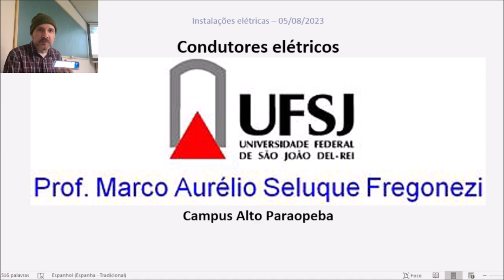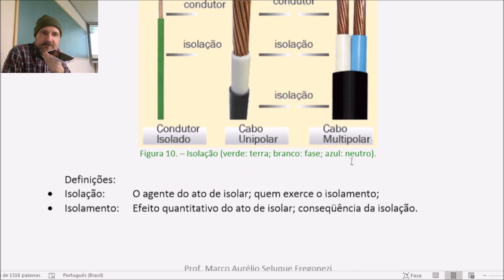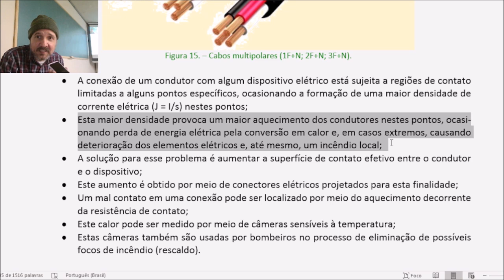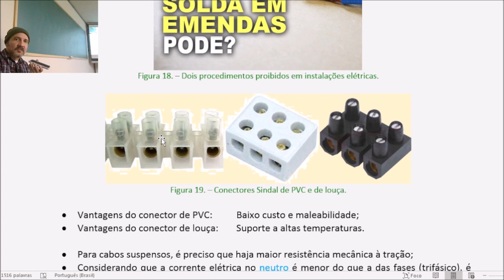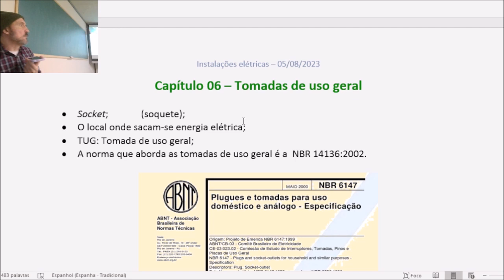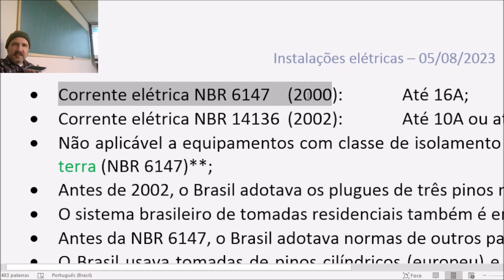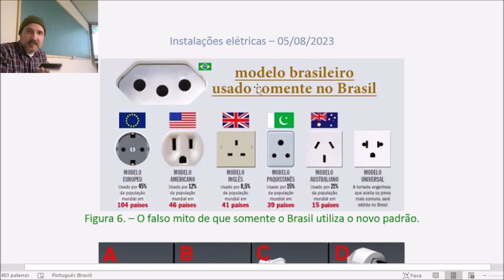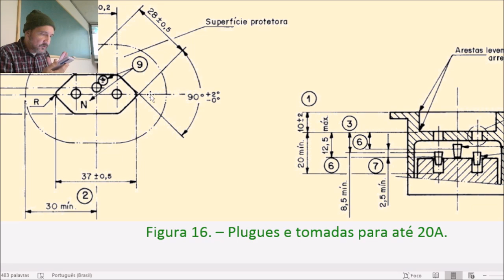Instalações elétricas - ET081- Aula presencial 04 - 28/08/2023